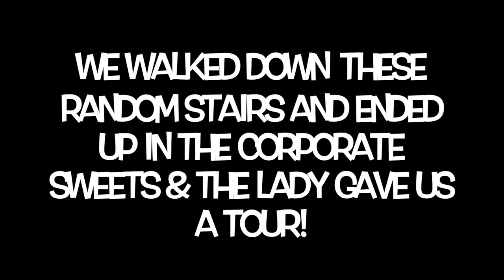BOXING DAY TEST DAY 4 VLOG | INDIA V AUSTRALIA | SEATS IN BAY 13!!!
We had a great time at the cricket. Shame the Aussies aren’t very good and lost but still a good day.
Stick around for tomorrow. I’m releasing raw footage of sitting with the Indian faithful at the cricket!!!
Shoutout to Gabe, Jesse, Ollie Grinners and
James adventure vlogs

check that out for awesome pics and insides into the YouTube Channel:)

cheers
OWP